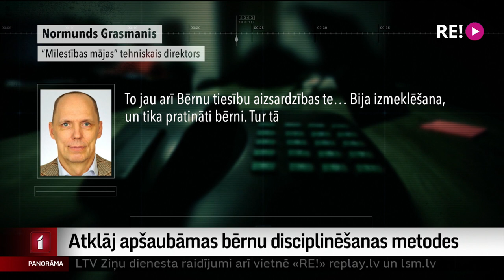Atklāj apšaubāmas bērnu disciplinēšanas metodes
Ja rociņas vai kājiņas neklausa, tad jāņem tās nost jeb jāsasien. Bet, ja neklausa mute, tad tā jāpaskalo ar ziepjūdeni. Bērnu disciplinēšanas metodes kādā Rīgas privātajā izglītības iestādē “Mīlestības māja” raisa satraukumu. Šovakar raidījumā “Aizliegtais paņēmiens” kolēģi apkopoja vecāku pieredzes stāstus un Valsts bērnu tiesību aizsardzības inspekcijas secināto, dodoties iepriekš nepieteiktā vizītē un runājoties ar bērniem. Lūk, neliels fragments no šāvakara raidījuma.